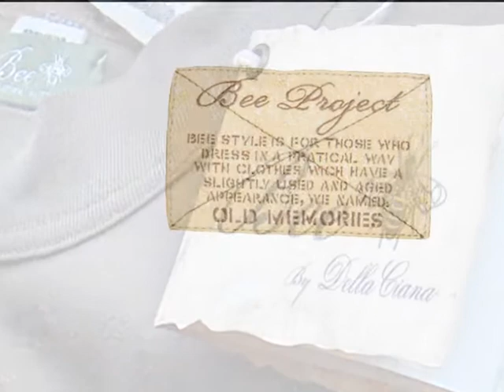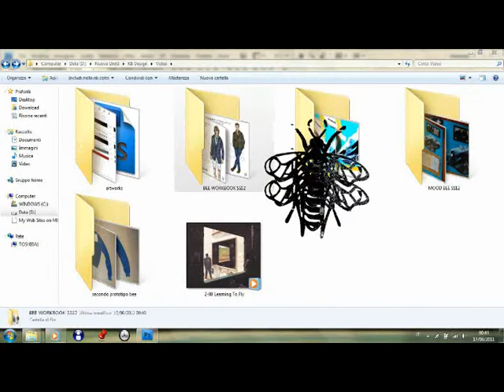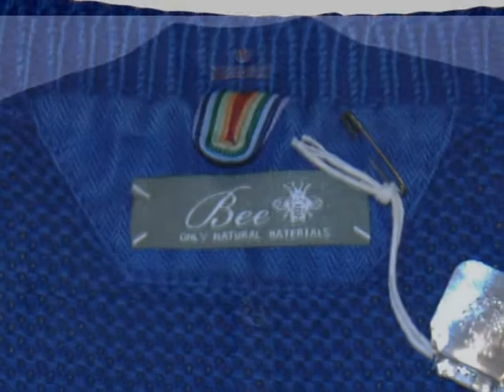Bee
Video di Claudio Salvatore De Marco per KB Design.
Della Ciana presenta Bee Spring-Summer 2012 Collection.